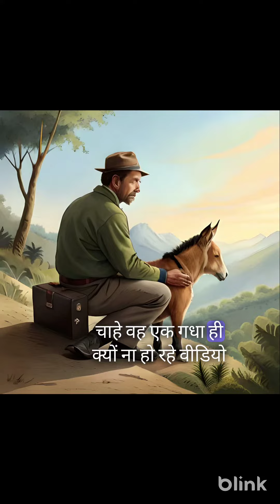धोबी और गधा| kahaniya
Quires:-
dhobi aur gadha ki kahani
dhobi aur gadha cartoon
dhobi aur gadha comedy
dhobi aur gadha aur kutta
dhobi aur gadha ka cartoon
kallu dhobi aur gadha ki kahani
kallu dhobi aur gadha
ek dhobi aur gadha
hindi story gadha aur dhobi
gadha aur dhobi story
gadha aur dhobi ki story
gadha ghoda aur dhobi ki kahani
gadha aur dhobi ka

cartoon new video
cartoon video
coyote & roadrunner
fairy tales
hindi kahani
hindi kahaniyan
hindi moral stories
hindi stories
hindi story
kahani
kahaniya
kahaniyan
looney tunes
moral kahaniya
new hindi story reaction video
new stories book reaction video
toon tv hindi
toon tv hindi 2022
toon tv hindi stories
धोबी और बे-अकल गधा
toon tv
बे-अकल गधा
cartoon video